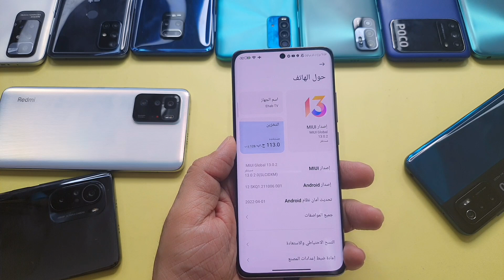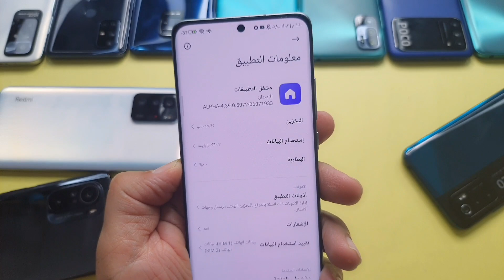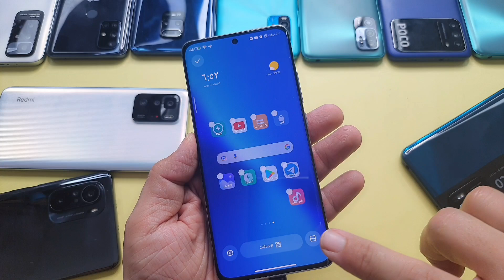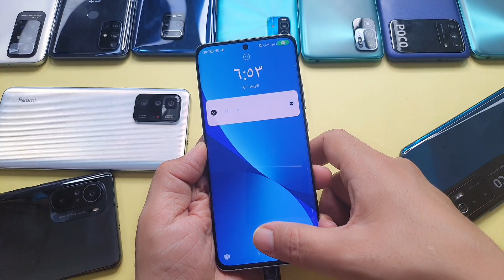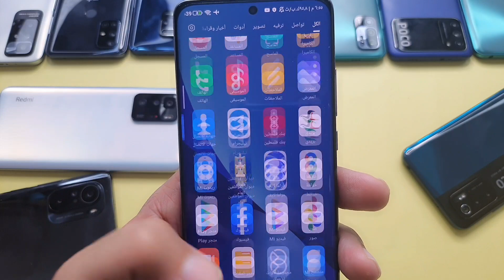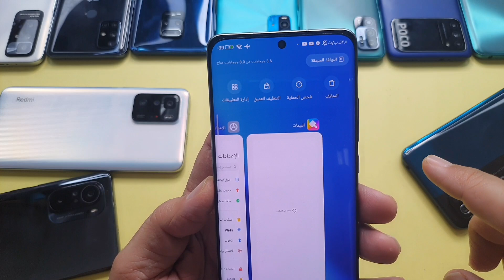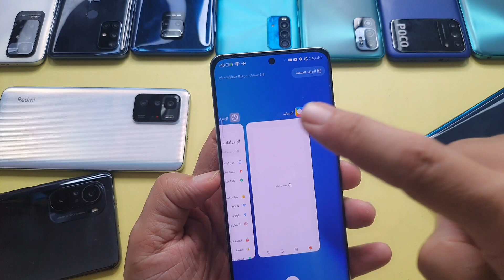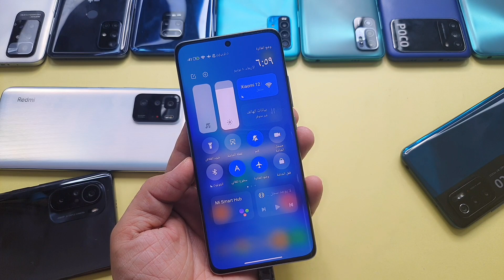نزول مشغل تطبيقات شاومي الجديد MIUI 13 | مكونات وميزات رائعة ومهمة لازم تعرفها📲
مشغل تطبيقات شاومي الجديد MIUI 13 , مشغل تطبيقات هواتف شاومي MIUI 13

للشراء من موقع علي اكسبرس
للشراء أجهزة وهواتف
للشراء سكرينه 3 *1سيراميك مائي لين لهواتف متعددة شحن مجاني
للشراء حمايات كريستال ضد الصدمات شحن مجاني
للشراء شاحن سريع 100 واط شحن مجاني